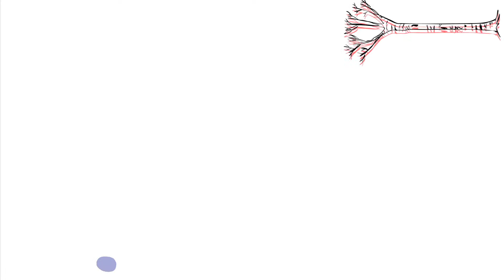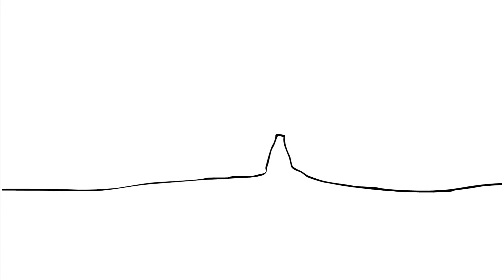Aspen Forest Animation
Here is my latest bit of animation! I was inspired by the Gorillaz song "Aspen Forest" from their newest album, "The Fall" (very cool and funky if you haven't heard it already). I was riding in the car and getting a lot of mental imagery from the music, so I decided to make a quick (1-2 day production) music video. I also challenged myself to work in a different style than I've been doing lately for my degree project, which was a refreshing break. I had a lot of fun putting this little ditty together and I hope you enjoy it as well.